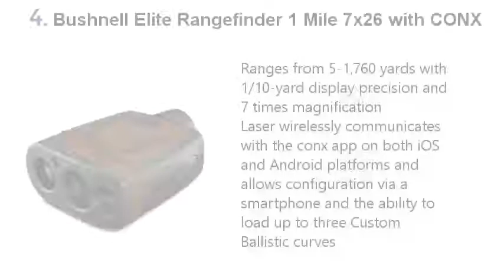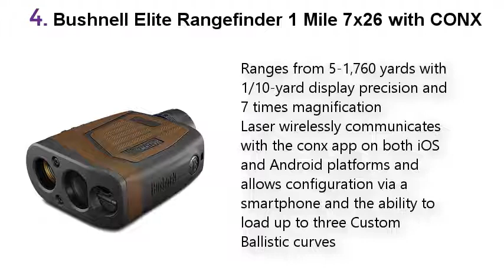Top 5 Best Rangefinding For Hunting 2021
Best Rangefinding For Hunting List:

1. Vortex Optics Fury HD 10x42 Laser Rangefinding Binocular

2. Sig Sauer 4x20 KILO1200 Laser Rangefinder

3. Vortex Optics Ranger Laser Rangefinders

4. Bushnell Elite Rangefinder 1 Mile 7x26 with CONX

5. Nikon Monarch 7I Vr Laser Rangefinder